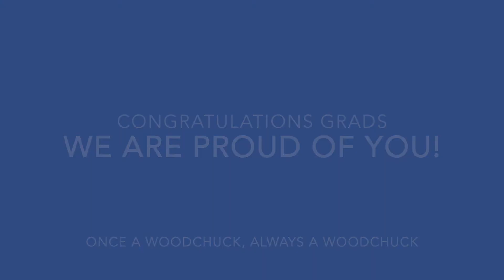Once A Woodchuck, Always a Woodchuck!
We were proud to host our former Woodland students, Caribou High School Graduates, as they visit the Woodland Consolidated School. June 1, 2022. Once a Woodchuck, Always a Woodchuck!